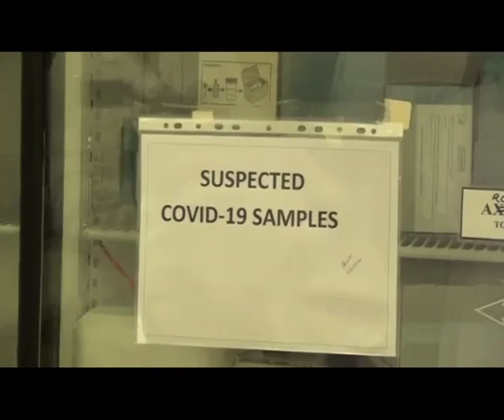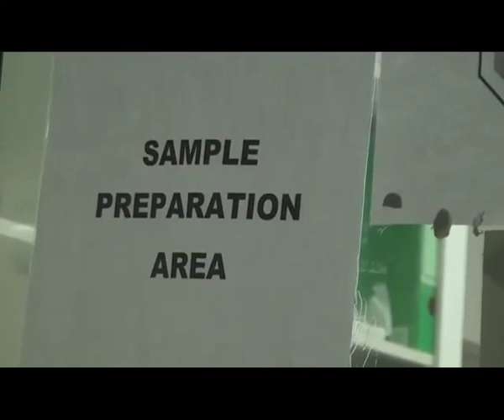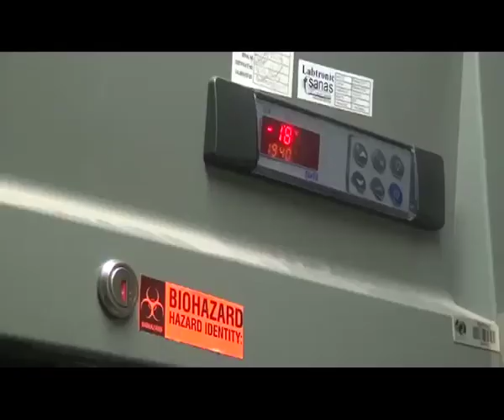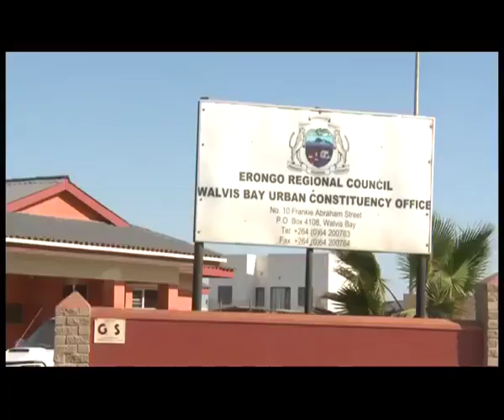"Poor preparation to blame for high Walvis Bay cases," Dr Haufiku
Dr. Bernard Haufiku, whose contract was terminated as the Presidential Special Adviser on Health Matters has said that the high figures of positive COVID-19 cases in Walvis Bay could be attributed to poor preparation from the national leaders involved in the COVID-19 response.

Watch TodayOnOne LIVE weekdays at 19h00 on
DStv 284, GOtv 90, DStv Now App, as well as
One Africa TV Facebook, YouTube & Twitter.